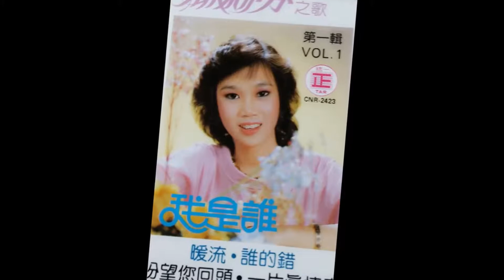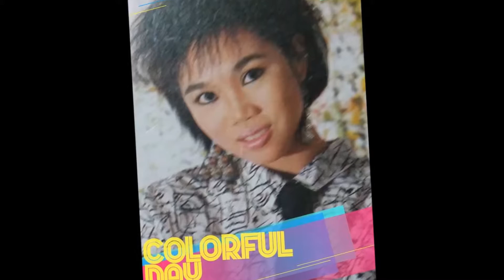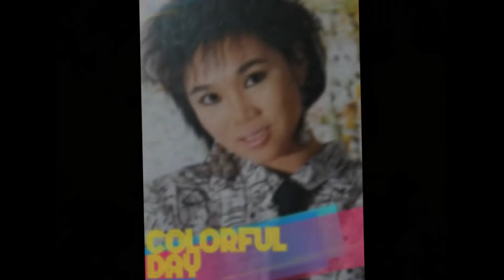爱的回忆 - 林莉芬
很乐意的跟大家一起分享新加坡1981年度斗歌竞艺(亚军歌手)林莉芬个人專辑 (我是谁).